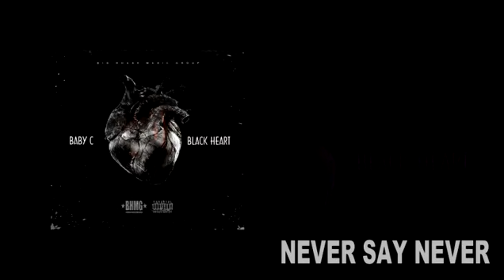Baby C - Never Say Never Feat. King Clo & Pirate (Official Audio)